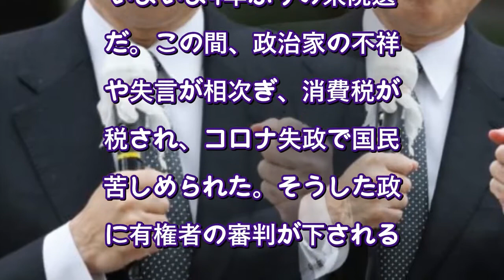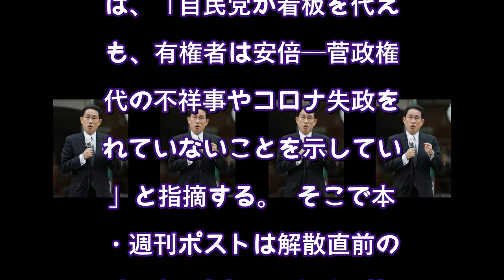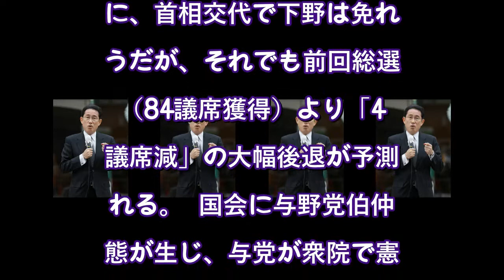総選挙予測 投票率50％代後半～60％なら自民の単独過半数割れもあり得る（NEWSポストセブン） - Yahoo!ニュース